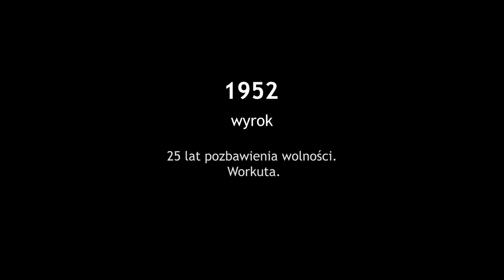Ps. "Różyczka"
Wspomnienia Weroniki Sebastianowicz z domu Oleszkiewicz, ps. „Różyczka” – żołnierza Armii Krajowej i Zrzeszenia Wolność i Niezawisłość.
W roku 1944, mając zaledwie trzynaście lat, została zaprzysiężona na żołnierza Armii Krajowej, dołączając do oddziału „Reduta” w obwodzie wołkowyskim, w którym działał też jej brat Antoni, ps. „Iwan”. Pani Weronika była łączniczką i kurierką. Cała rodzina  Oleszkiewiczów zaangażowana w powstanie antykomunistyczne doznała silnych represji ze strony władz. Aresztowano rodziców, „Różyczka” po pięciomiesięcznym śledztwie, codziennych nocnych przesłuchaniach, torturach i szantażach nie zdradziła informacji o miejscu pobytu brata. Dostała wyrok za przynależność do bandy akowskiej: 25 lat pozbawienia wolności, 5 lat pozbawienia praw publicznych i konfiskatę mienia.
W łagrze na syberyjskiej Workucie dowiedziała się o śmieci brata. Otoczony sowiecką obławą, nie chcąc się poddać, zabił się ostatnią kulą.
Po amnestii, w 1955 r. wróciła w rodzinne strony. Rodzina nie otrzymała nigdy zgody na repatriację do Polski. Nie udało się znaleźć miejsca pochówku brata.

Film powstał w Dziale Dokumentacji Filmowej Muzeum II Wojny Światowej w Gdańsku.